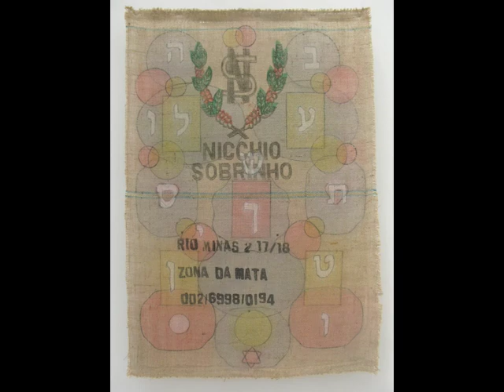Old & New Exhibition Art Gallery Kyustendil Bulgaria